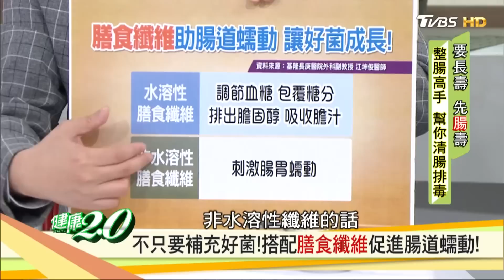潤腸排毒人不老！自製天然酵母「酸白菜黑白炒」食譜料理 健康2.0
有70%的人在35歲45歲消化不良、便秘，到了55歲65歲瘜肉、腸癌就是這樣不知不覺爬上身！這些都是腸道比起實際年齡老的原因！
這裡有三個秘密武器，讓你腸道健康年輕20歲！發酵食物讓營養加倍，又臭又香的臭豆腐，滷汁竟然也含有乳酸菌耶！腸道就是身體的根，根爛了樹就會倒！腸道健康，全身健康！播出日期：2019/05/04